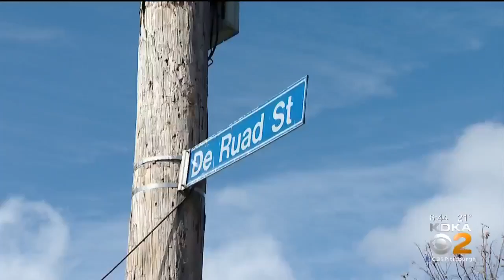Man Allegedly Stabbed More Than A Dozen In Carjacking After Helping Homeless Friends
Pittsburgh Police are looking for a couple accused of repeatedly stabbing a man, stuffing him in his truck and stealing his car.